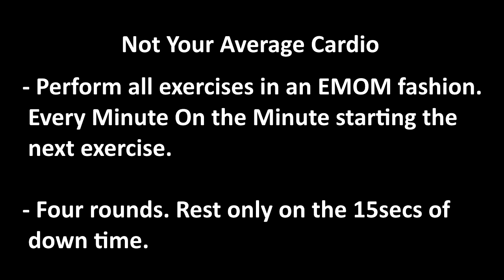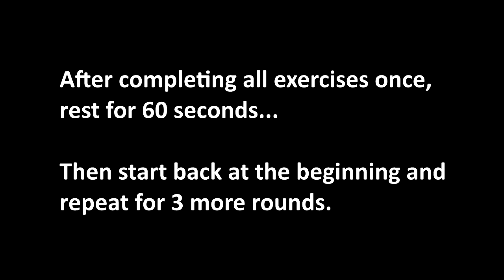UPcoach App 30 Day Workout Challenge – Not Your Average Cardio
Perform all exercises in an EMOM fashion. Every Minute On the Minute starting the next exercise. Four rounds.

- High Knee
- Side Reach
- Butt Kick
- Jab Hook
- Jumping Jack
- Squat
- Lunge Twist
- Burpee

* 45secs on/15secs off
* Rest for 1min after completing each round.
* Modified versions at different intensity levels are shown.